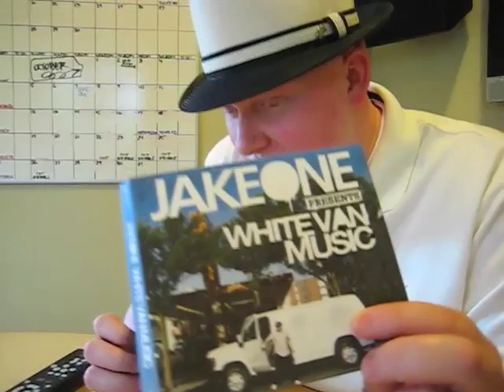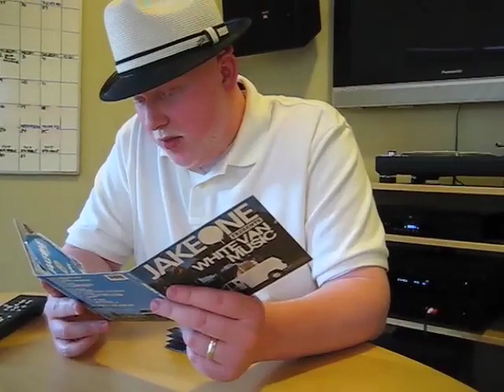Brother Ali on Jake One's White Van Music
Brother Ali talks about his experience working with Jake One, breaks down independent and mainstream hip hop and shares some of his favorite track off the new record with you!

Pick up Jake One's "White Van Music" available now at your favorite independent or chain music store or grab it